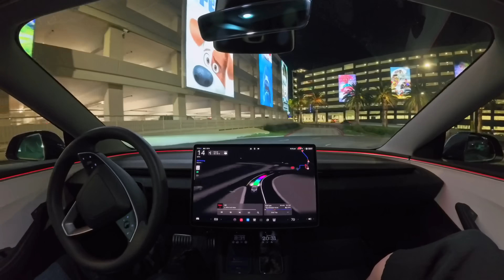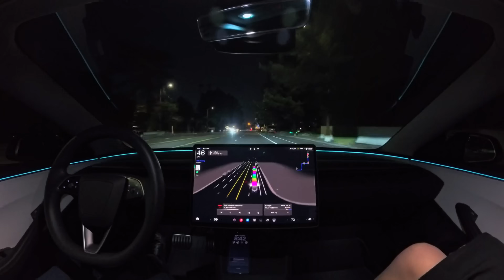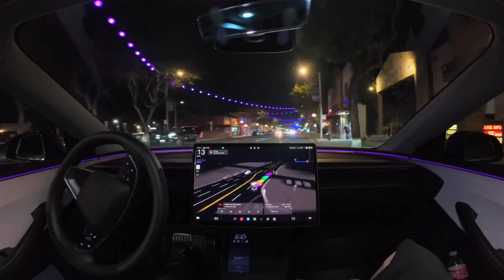Tesla Self-Driving 14.1.3 drives from Universal Studios to West Hollywood with 0 interventions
Tesla Full Self-Driving (Supervised) 14.1.3 drives from Universal Studios to West Hollywood with 0 interventions